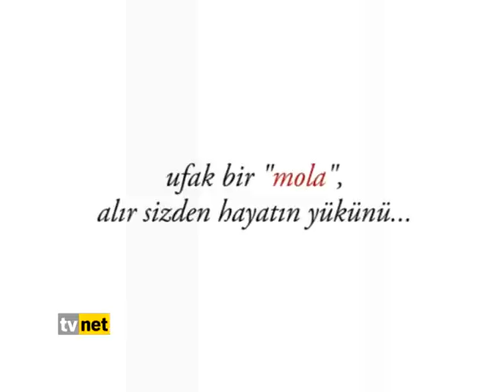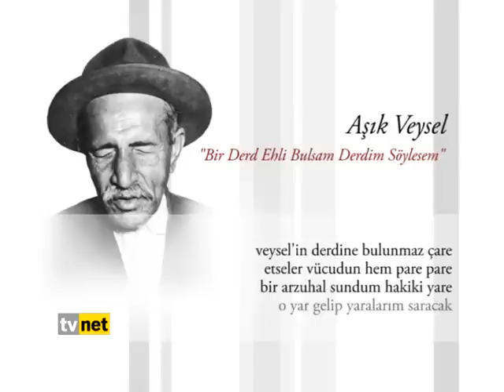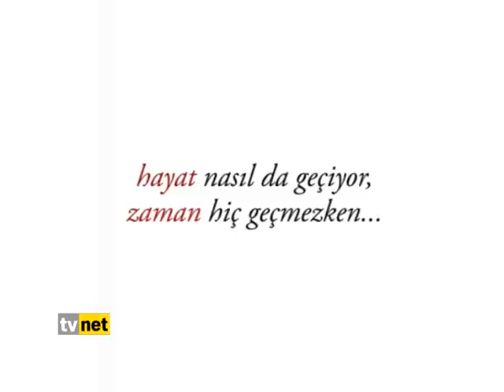AŞIK VEYSEL & BİR DERD EHLİ BULSAM DERDİM SÖYLESEM